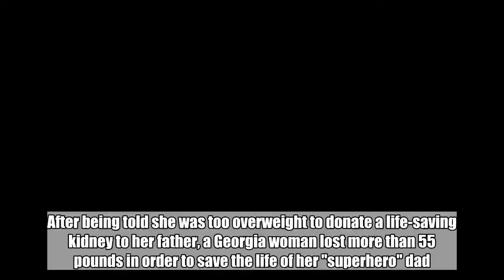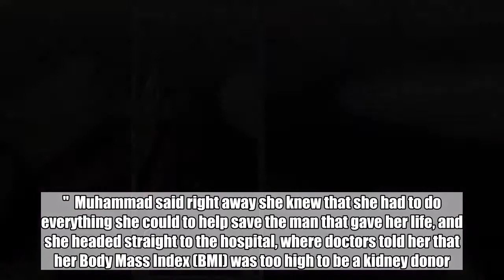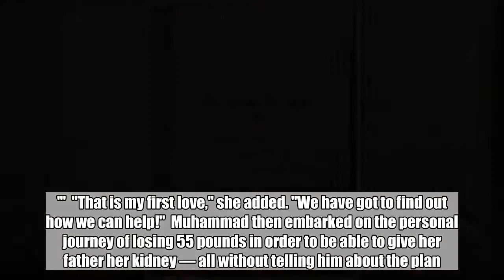Daughter loses 55 pounds to donate kidney to her 'superhero' father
After being told she was too overweight to donate a life-saving kidney to her father, a Georgia woman lost more than 55 pounds in order to save the life of her "superhero" dad.  "He is my superhero, he is the man I have looked up to all my life," Dawn Muhammad of Atlanta told "Good Morning America" of her father, Lucious Daniels.  "He has sacrificed a lot for our family, a lot," she added.  In 2016, Daniels was diagnosed with Stage 4 kidney failure at the age of 71. Doctors told Daniels that without a kidney transplant he had little chance of survival.  "They told me that I would be on a wait list waiting for a kidney to become available," Daniels told "GMA." "It would be pretty far down on the list and at my age, I would be running out of time."  Muhammad said right away she knew that she had to do everything she could to help save the man that gave her life, and she headed straight to the hospital, where doctors told her that her Body Mass Index (BMI) was too high to be a kidney donor.  After hearing the news, Muhammad said she "cried."  "I looked at myself in the mirror and I said, 'Let's try this, let's try this, let’s really try and commit to it,'" Muhammad said. "We told my father, 'This isn’t the end, this can’t be the end, we have got to find a moment to help.'"  "That is my first love," she added. "We have got to find out how we can help!"  Muhammad then embarked on the personal journey of losing 55 pounds in order to be able to give her father her kidney — all without telling him about the plan.  To lose the weight, Muhammad said she gave up sugar.  "Sugar is the devil," she said. "[I] started cutting down the carbs and I started working out really hard."  Muhammad said she broke down in tears when she finally reached her goal and broke the news to her father.  "I said, 'Dad … can I tell you a secret? I have been losing this weight not just for me, but for you!'" she recalled. "'This weight loss has been for you, I need you to give me that paperwork, I need to be that donor for you.'"  Muhammad was the perfect match, and to share her excitement about being able to save her father’s life she wrote him a poem, which she presented to him in a card.  "Always and forever, that is how long I will love you, to my daddy, my first superhero, my first love," Muhammad said, reading from the surprise poem she presented him. "Now its time for me to make the ultimate sacrifice for you, how could I work hard to lose weight and prove my health and not come through."  She continued: "From my kidney’s to yours, I love you Daddy!"  Daniels said he couldn't be more proud of his daughter for giving him this gift.  “I knew that being on the waiting list for a long period of time was not going to make it happen,” he said. “So I was very, very happy that she came along and decided to do it for me, for her dad."  Muhammad said she has a message for other potential organ donors.  "Just do it," she said. "It's a selfless act. It's an act of love, not an act of sa